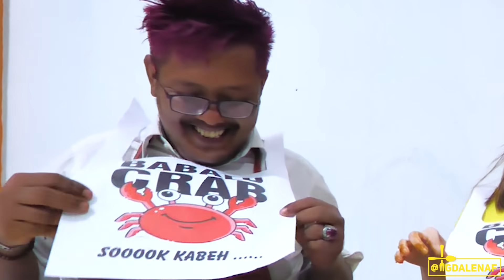LEMPAR BELING, BANTING KOMPOR, MUKBANG BARENG CHEF SOK KABEHH!